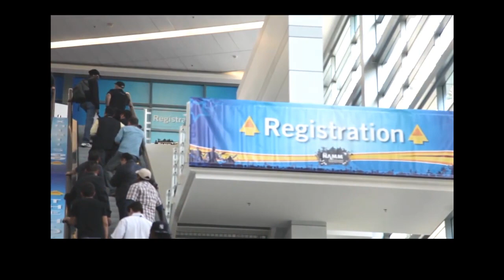BUGERA NAMM 2012 / Leif RowbergによるINFINIUMアンプデモ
アナハイムで開催された NAMM 2012。BUGERAのブースにて、Leif RowbergによるINFINIUMアンプのデモが行われました。その様子をお届け！

INFINIUMシリーズ